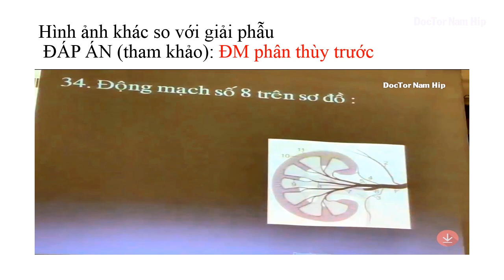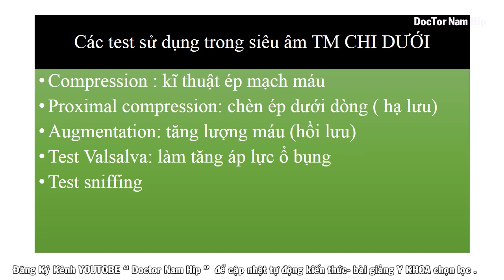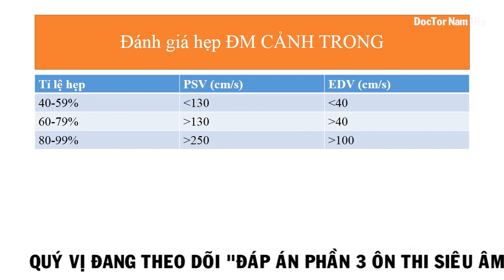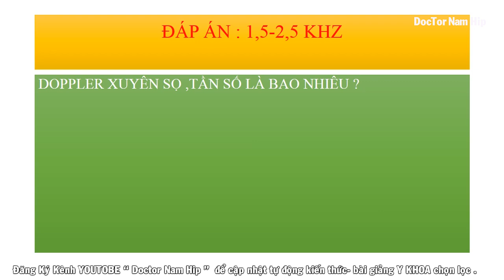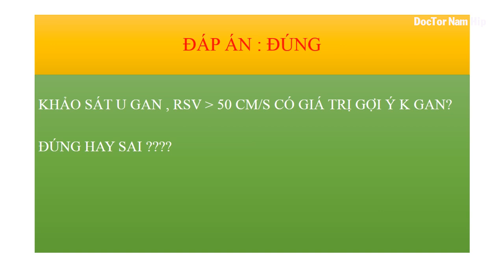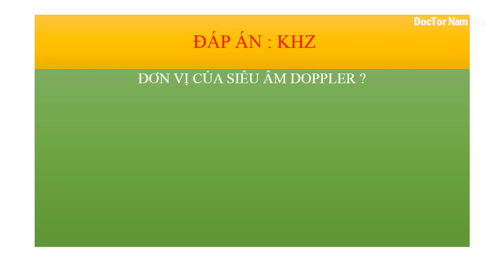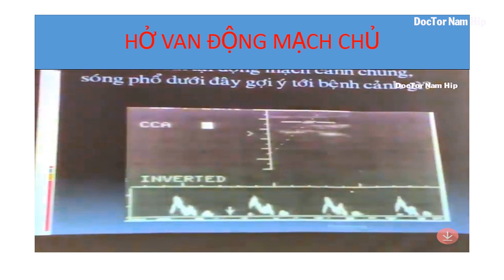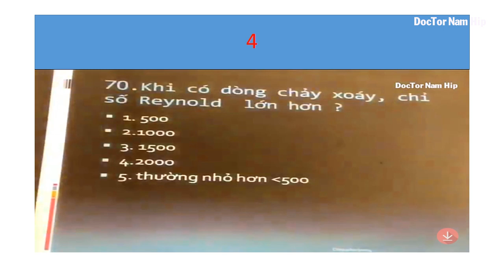[ĐÁP ÁN THAM KHẢO] ÔN THI SIÊU ÂM DOPPLER PHẦN 3 new 2019 || doctor nam hip